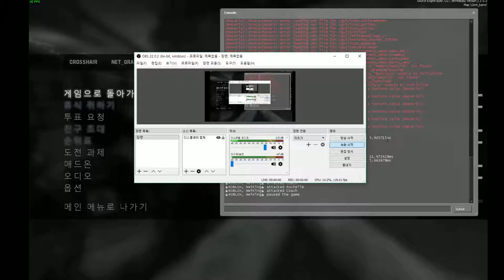☣roblox,nwi imgeum☣'s l4d2 Workshop - csgo deagle anims (no sound)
Played :